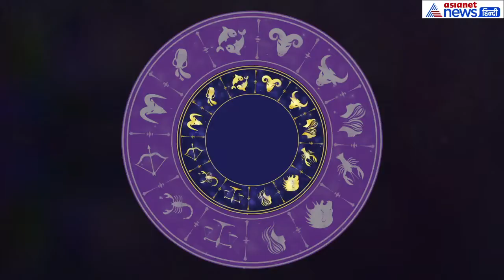वृषभ राशिफल 26सितंबर: सोच-समझकर काम करें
Taurus Horoscope of September 26:Learn how Taurus will be today
वृषभ- 26 सितंबर का राशिफल एशियानेट हिन्दी पर बता रहे हैं पंडित अरविंद तिवारी।वृषभ वालों के लिए आज का दिन सामान्य है। जरूरी काम को टाले अभी। सोच-समझकर काम करें। सुबह घर से निकलते समय भगवान विष्णु की पूजा करें। युवा वर्ग के लिए दिन छीक है।